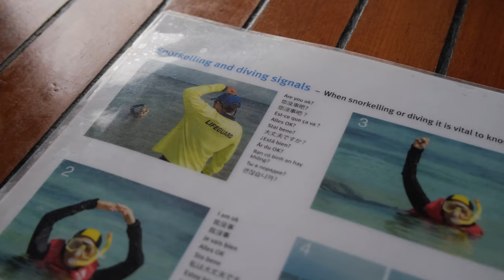Snorkelling The Great Barrier Reef (we almost didn’t do it!)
In this video we’re making childhood dreams come true: we’re snorkelling the Great Barrier Reef! We almost didn’t go on this detour to Cairns to see the reef, as we had lost precious travelling time due to our previous quarantine and were eager to get to our next country. We also didn’t want to put too much stress on our bodies. Ultimately, we didn’t want to miss out on a once in a lifetime experience, so we decided to at least give it a go!

This is the last video from our time in Australia and we'll be heading to our next country in the next video!

In this video:
0:00 We’re on our way to the Great Barrier Reef!
0:22 How we got here and why we almost didn’t come
1:47 The Great Barrier Reef is huge (duh) and our plan for the day
3:18 Snorkelling session 1
5:18 Quick debrief of first snorkelling session
6:04 Snorkelling session 2
8:00 Quick debrief of second snorkelling session

This is the company we went with for our Great Barrier Reef trip (not sponsored) We really liked them, as they're locally owned and committed to sustainable tourism and maintaining the Great Barrier Reef.

📷 Camera and lens we use (Amazon)

👋 Hi, we're Zoe and Simon and we've been travelling for food together since 2011. In 2022 we quit our jobs and rented out our flat to start a new long term trip beginning in Asia. Join us on our journey!